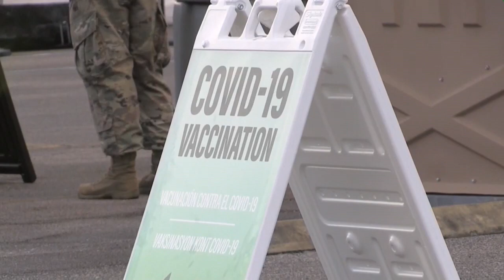Presidente Biden dice que cumplirá en 60 días su promesa de 100 millones de dosis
El presidente de Estados Unidos, Joe Biden, dijo este jueves que el próximo 21 de marzo, tras solo 60 días en el poder, habrá cumplido la promesa que hizo durante la campaña electoral de administrar 100 millones de dosis de la vacuna contra la covid-19 en sus 100 primeros días.

¡Visítenos!